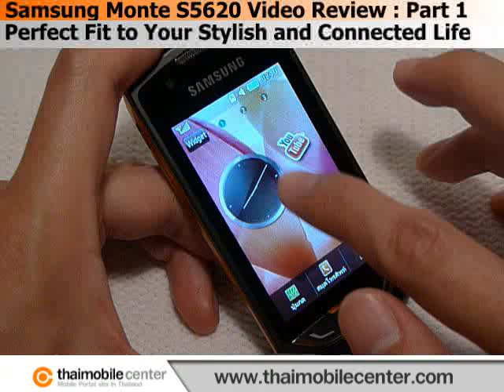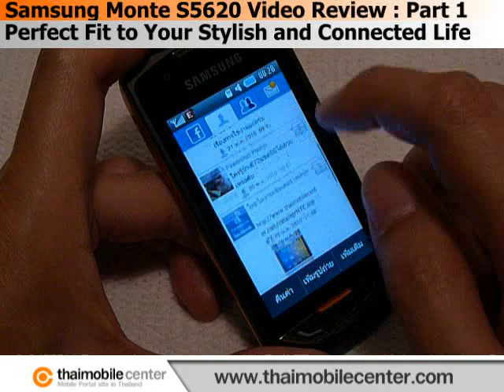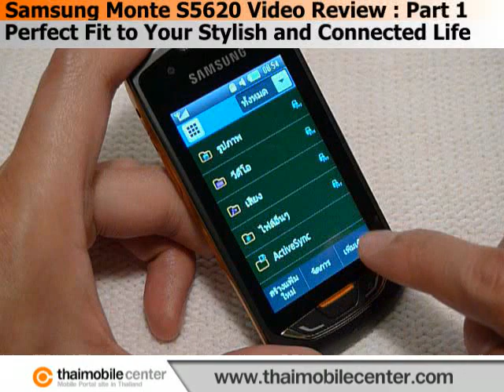Samsung Monte S5620 Video Review : Part 1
ข้อมูลมือถือ Samsung Monte S5620

Samsung Monte S5620 Video Review : Part 1 (In Thai Language)
Perfect Fit to Your Stylish and Connected Life
By Thaimobilecenter.com